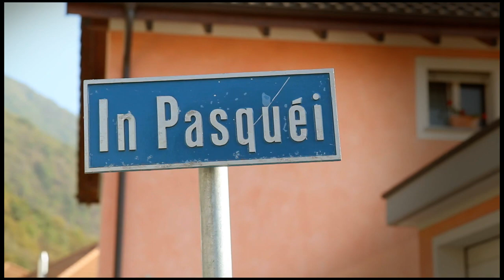Paul Robinson: The Schengen Files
The Schengen Files is a movie about my most recent trip to Europe. During the first three months of 2011 I was fortunate enough to climb in both Fontainbleau, France and Ticino, Switzerland. This video will document some of the hardest climbs I accomplished during the three month period. The video is planned to premiere later this Summer after it has been edited all together. This video is about the purity of climbing, the high level of psyche that I have for climbing at my limit, as well as the amazing rock that these areas have. This film was shot to document some of the hardest climbs I have ever done and to show my perceptions of the truly magnificent climbing within the confines of the Schengen Union.

~Paul Robinson